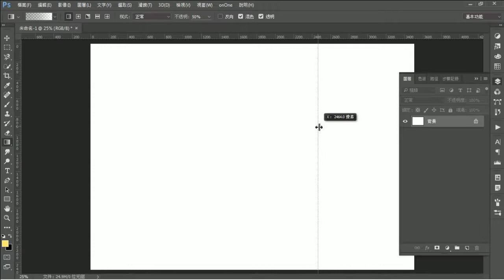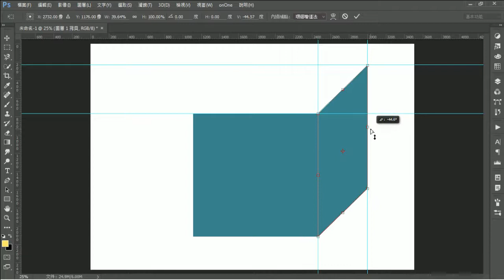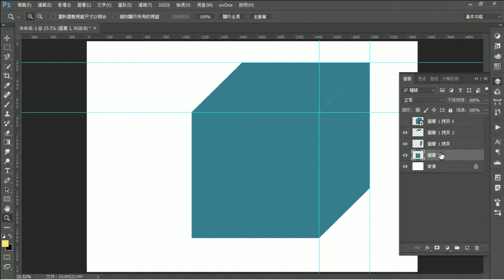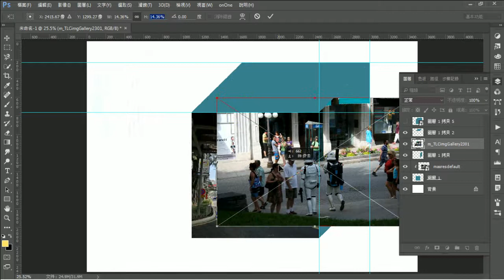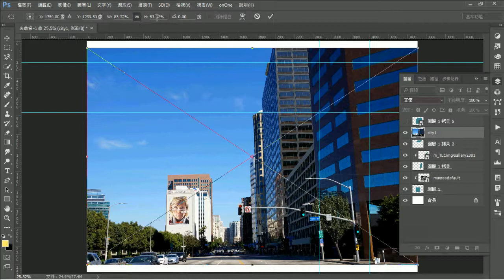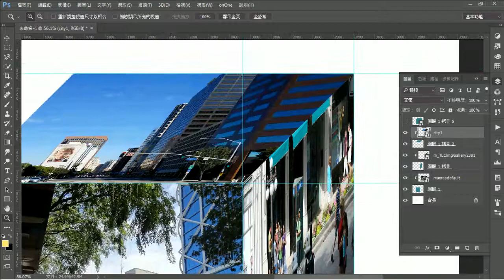Photoshop 3D相片方塊製作